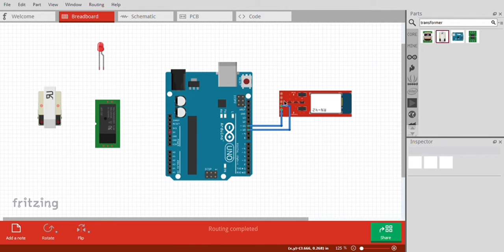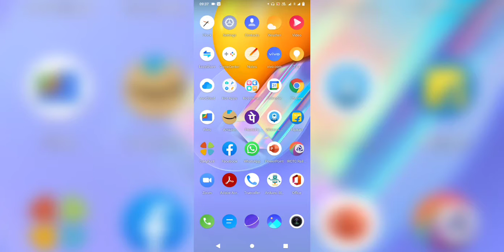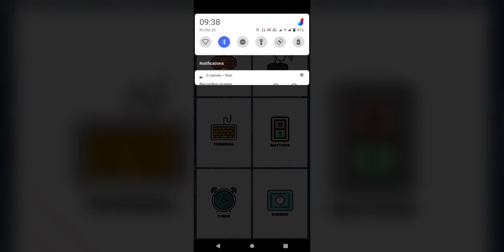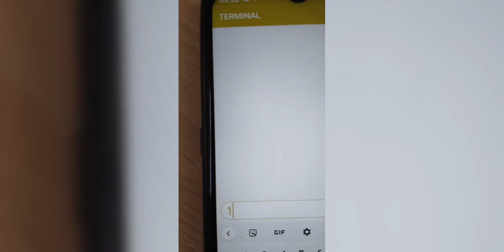विदेश में बैठकर घर की लाइट को ऑन करें